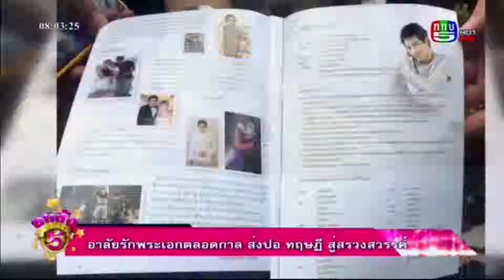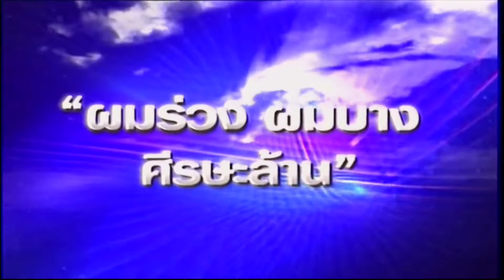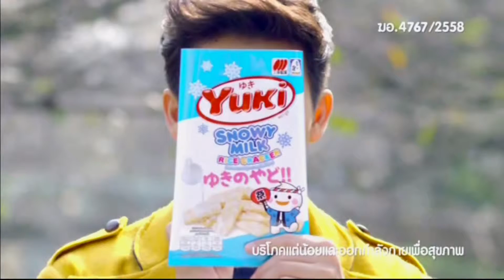250159 รายการ ยกล้อบันเทิง5